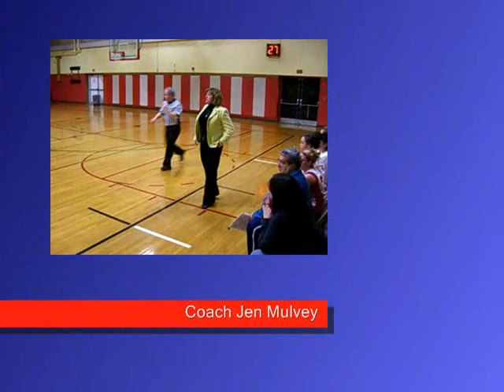Bishop Connolly Girls Hoops movie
Despite 26 points from Caroline Quinn, the Cougars lose to West Bridgewater